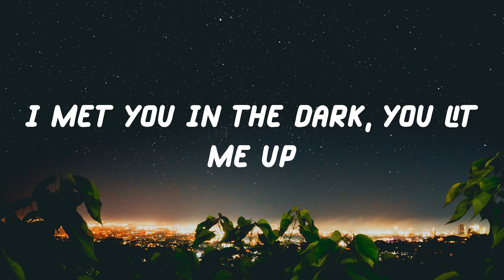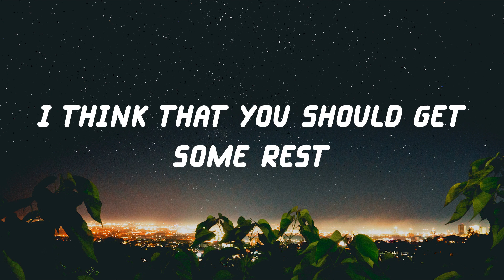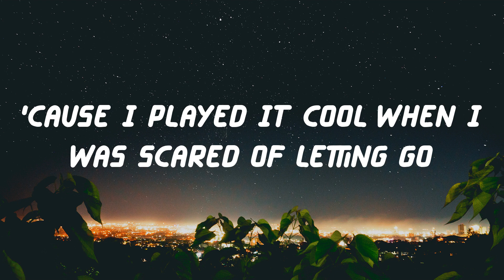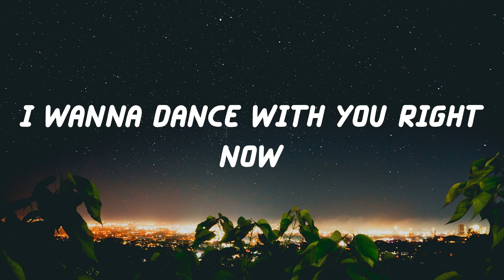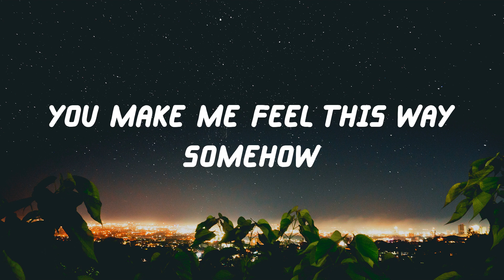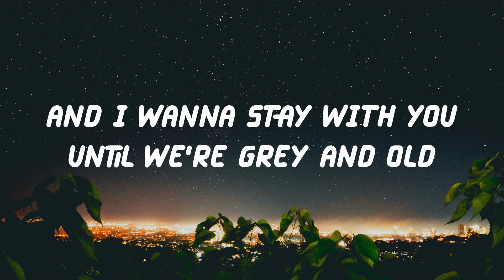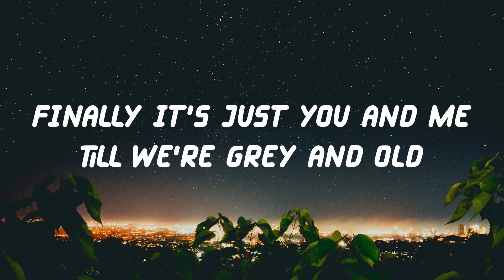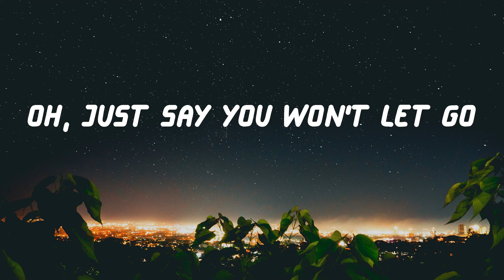James Arthur - Say You Won't Let Go (Lyric Video)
Lyrics Say You Won't Let Go - James Arthur